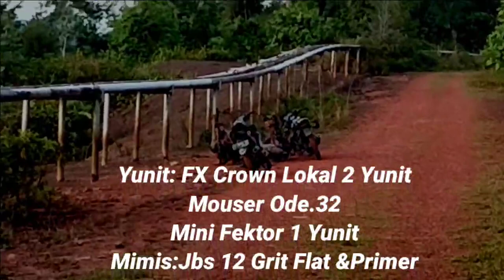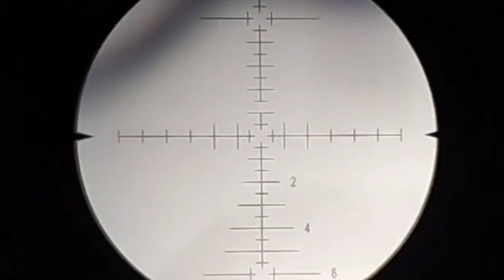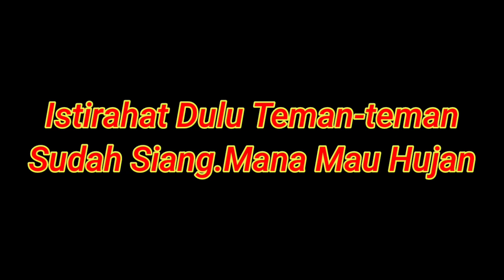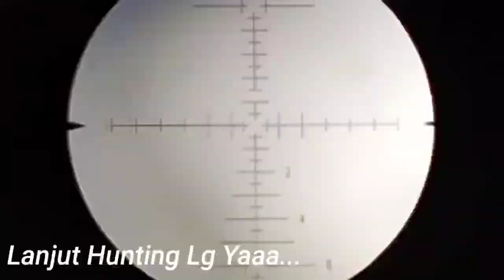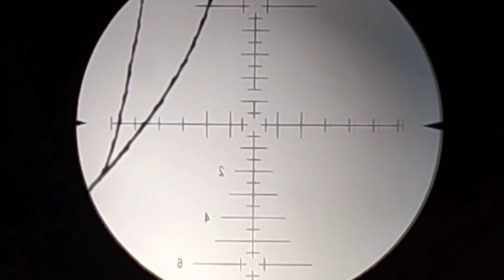Secakir Kopi Hangat,Dan Poin 3 Peregam‼️Berburu Burung Punai Dan Mengintai Spoot Peregam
Secakir Kopi Hangat,Dan Poin 3 Peregam‼️Berburu Burung Punai Dan Mengintai Spoot Peregan

Assalamualaikum warahmatullahi wabarakatuhu Kembali Kita Berjumpa Di Chenal Yg Sederhana Ini Teman-teman.Semoga Teman-teman Semua Di Mana Pun Berada Dalam Lindungan Allah SWT Dan Di Sehatkan Badan Serta Di Mudahkan Dalam Urusan Aamiin Ya'rabbal A'lamiin
Kali Ini Kita Ingin Berburu Burung Punai Di Spoot. Baru Dan Mengintai Spoot /Tempat Peregam Mampir Dan Makan Alhamdulillah 3 Teman Kita Berhasil Mendapat Kan Peregam Sedangkan Kita Cuman Poin Punai,Ruak2 Dan Tupai Bagai Mana Keseruannya Di Dua Spoot Yg Berbeda Selamat Menyaksikan
Personil:Sahidil Suban
                Ramli Penembak Youtube Chenal
                Sniper Labuan(Busu Udin)
   Mimis:JBS Flat 12 Grit Lokal
Yunit Kita:Mouser Od 32
                  Mini Fektor Full Cnc
FX Crown/FX Airguns 2 Yunit Lokal
lokasi Berburu:Bantuas Kal-tim
Zeroing:45 Mtr
Sekali LG Saya Ucapkan Terimakasih Buat Teman-teman Semua Yg Sudah Mendukung,Mensuvot,Dan Mendo'akqn Chennal Saya Semoga Saya Tambah Semangat Lagi Membikin Video-video Yg Menarik Lagi Semoga Kebaikan Teman-teman Di Balas Allah SWT Aamiin Ya'rabbal A'lamiin Semoga Terhibur Dengan Video Sederhana Ini Teman-teman Wassalamu'alaikum warahmatullahi wabarakatuhu Salam Silaturahmi,Salam Sehobby Dari Teman Kal-tim 🤝🤲👍

              Editing Video: Ahmad Hunter Vlog Youtube Chenal
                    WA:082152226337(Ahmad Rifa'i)